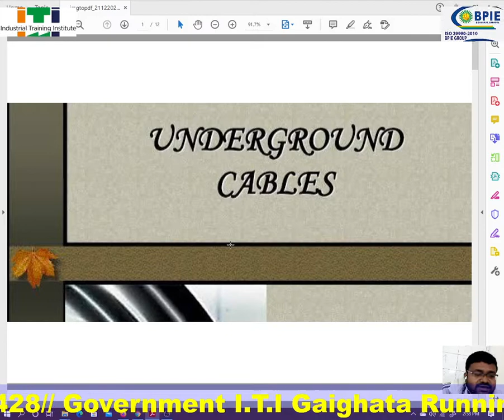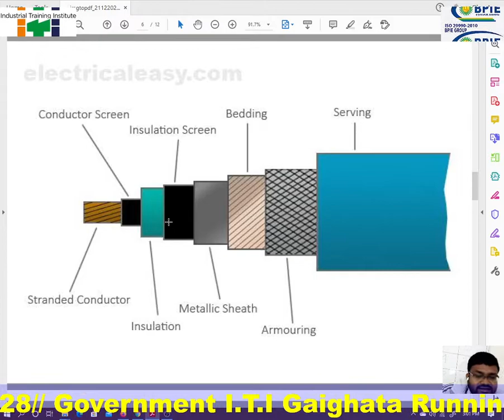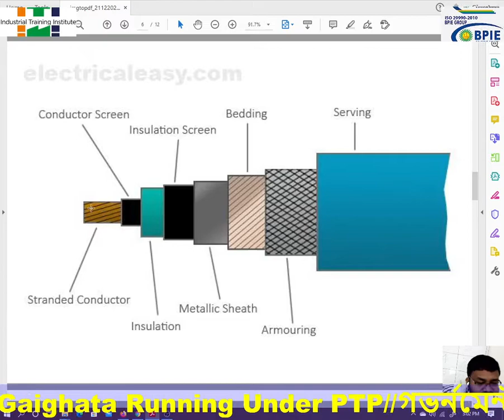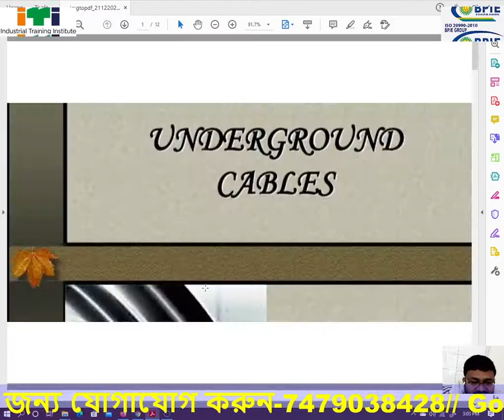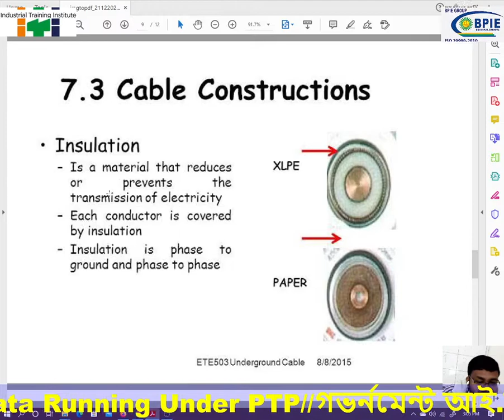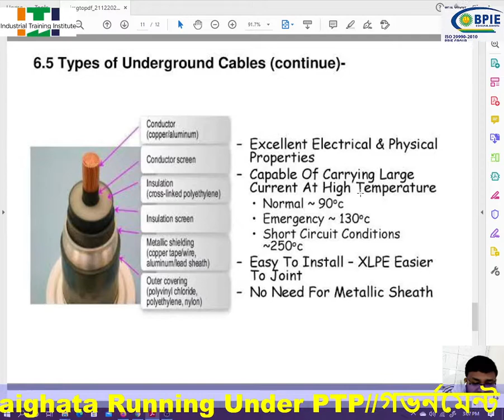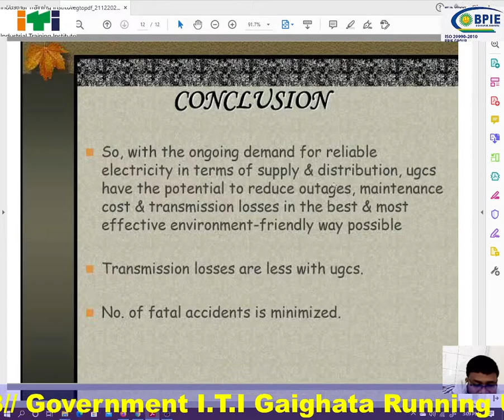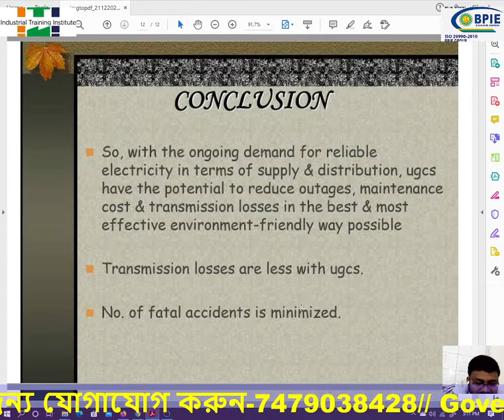UNDER GROUND CABLE-(ELECTRICIAN)-PALASH BISWAS